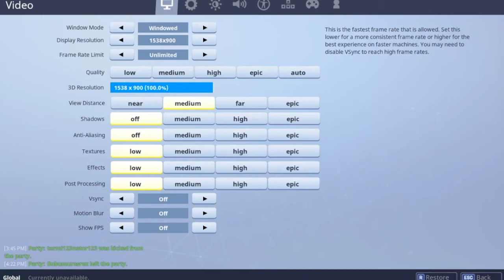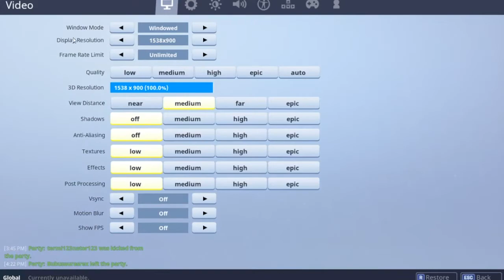MAX AND LOWEST SENSITIVITY CHALLENGE!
TTS CAPTAIN

AND THAT IS A TEAM CAPTAIN ORDER!